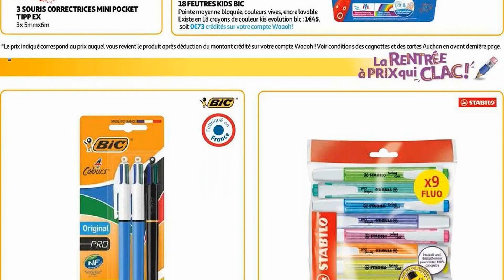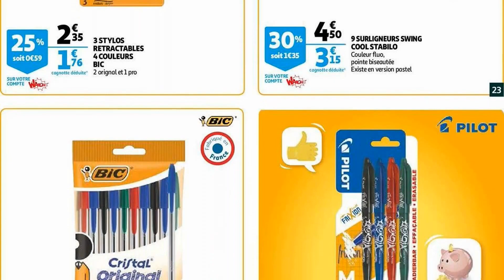catalogue AUCHAN SUPERMARCHÉ du 24 au 30 août 2022 💛 Arrivage - FRANCE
🛒🛒NOUVEAU catalogue chez 📍AUCHAN SUPERMARCHÉ📍 du mercredi 24 au mardi 30 août 2022 en FRANCE!